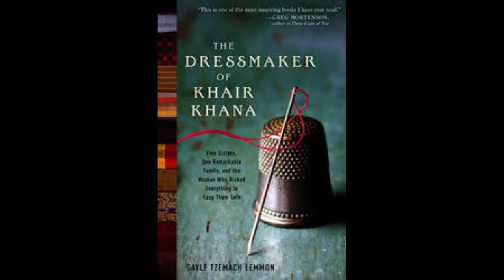The DressMaker of Khair Khana by Gayle T. Lemmon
The Dressmaker of Khair Khana by Gayle T. Lemmon was a moving story about women who make a living despite all the odds in war torn Afghanistan. I enjoy reading books about people who overcome and rise above their odds.

for more information on life coaching for single moms, tips on travel, and life as a minimalist.

TV Tune